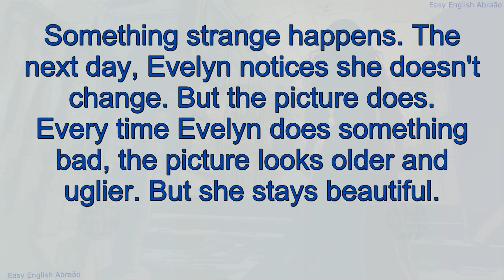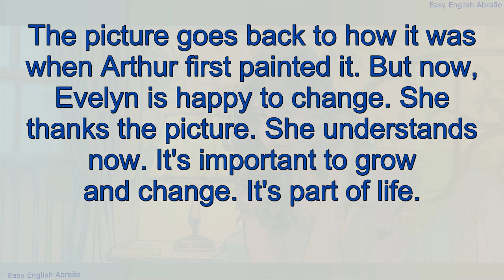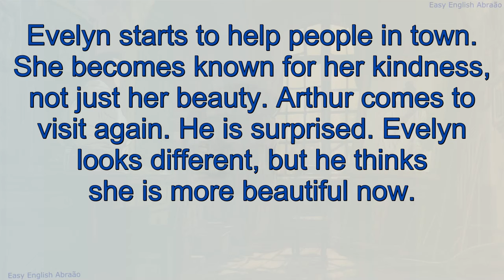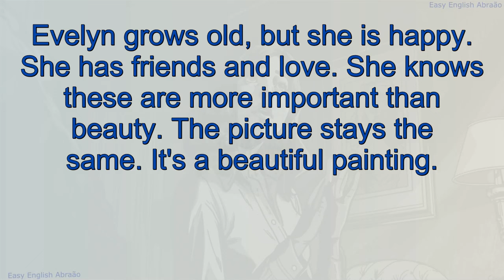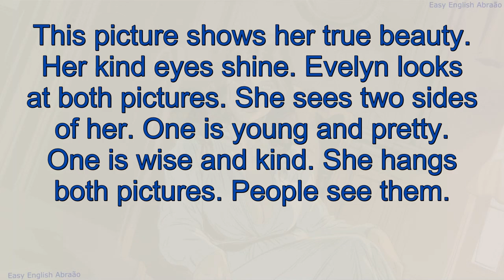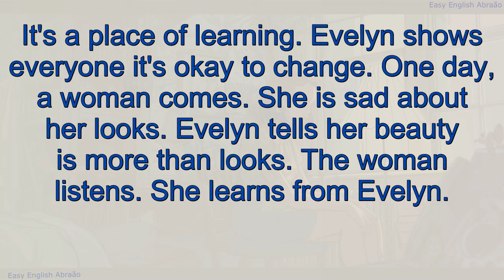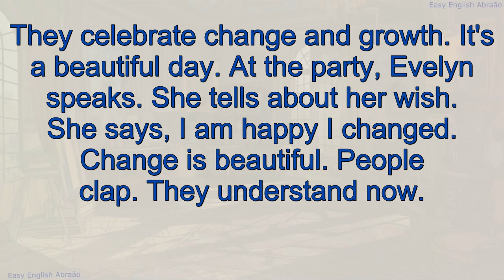Learn English Through Story Level 1, Graded Reader Level 1, Stories Short Beginners, Basic English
🎓How to learn English for beginners A1 and A2 Get to know: "1000 most important words to learn in English, from A1 to B2 level""
This is a complete English study program for beginners focusing on A1 to B2 level. It's very quick and easy to learn English for beginners from A1 to B2 level.

Research reveals that the 100 basic words in English constitute 50% of the total content of a text. And research also reveals that the 1,000 basic English words make up 75% of any text. With this course you will understand 75% of any text in English.

Today, we talk about a very fun way to learn English: Learn English Through Story Level 1. Many people think learning English is hard. But it can be easy and fun with stories. Stories help us learn new words and understand how to use them in sentences. You can start with Graded Reader Level 1. These books are made for beginners and help you step by step.

Stories Short Beginners are perfect if you are just starting. They are not too long, so you don't get tired. Plus, you learn new words and see how to use them in real life. When you read or listen to Learn English with Stories for Beginners (Graded Reader Level 1), you see how English is used in different situations.

Improve Your English with Short Stories (Level 1) is another great way. These stories are interesting and make learning new words fun. Easy English Stories for Level 1 Learners are also good. They are easy to understand and help you learn quickly.

Captivating Stories for Building English Vocabulary (Level 1) make you want to learn more. You find new words and learn how to say things in English. Fun English Stories for Kids and Adults (Graded Reader Level 1) are great for everyone. They are fun and help you learn without feeling like it's a lesson.

Fascinating English Stories to Boost Your Confidence (Level 1) help you feel better about speaking English. You learn new words and how to use them. Learn English Naturally with Engaging Stories (Graded Reader Level 1) is a good way to see how English is used in real life.

Delightful English Stories for Bedtime (Level 1) are perfect for ending the day. You learn while relaxing. Travel the World Through English Stories (Level 1) lets you see new places through stories. It's fun and educational.

Master Basic English Grammar with Engaging Stories (Graded Reader Level 1) helps you understand grammar easily. It's not boring because the stories are interesting.

Learning English can help you get a better job and make more money. Knowing English opens many doors. It's useful for travel, work, and making new friends from all over the world.

It helps us a lot, and we thank you. If you have any questions, write them in the comments. We are here to help you learn English in a fun way!

learn english through story level 1, graded reader level 1, stories short beginners, learn english with stories for beginners, improve your english with short stories, easy english stories, captivating stories for english vocabulary, fun english stories, fascinating english stories, learn english naturally, delightful english stories, travel through english stories, master basic english grammar